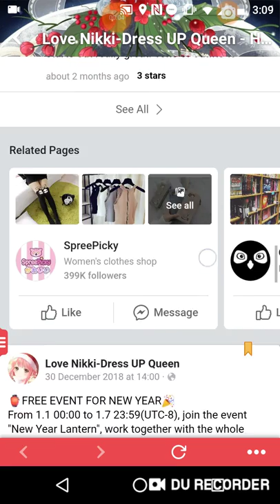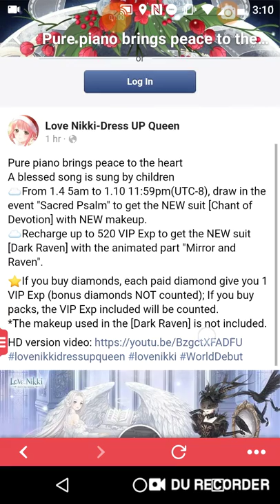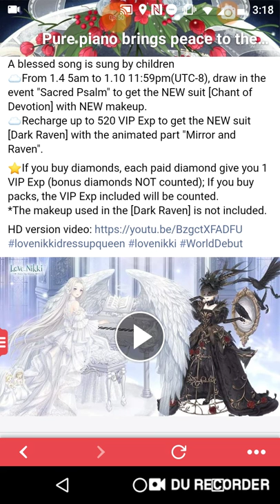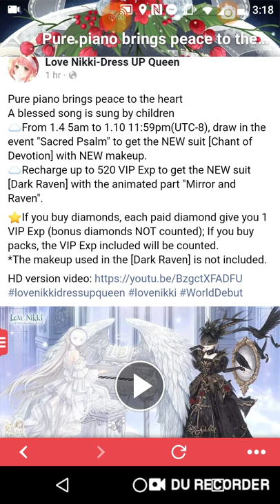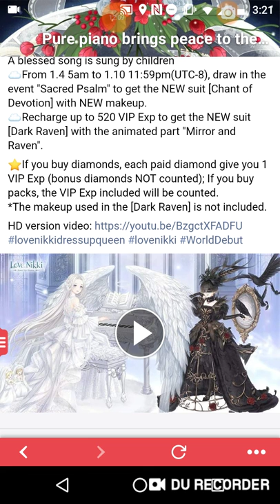Love Nikki - New GACHA Event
These are still meh to me until the update happens in LN, so I hope my opinion doesn't change.